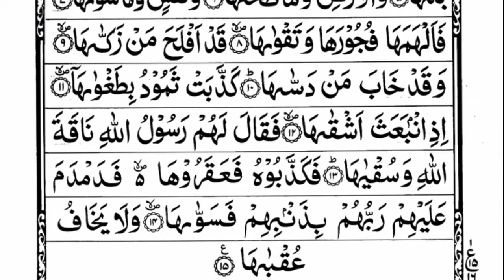Surah Ash-Shams 91 | By Imam Kaba Abdur Rehman Al Sudais & Saud Al Shuraim | سورة الشمس